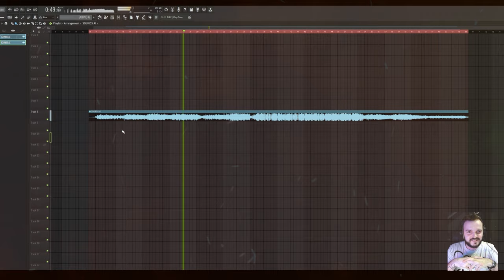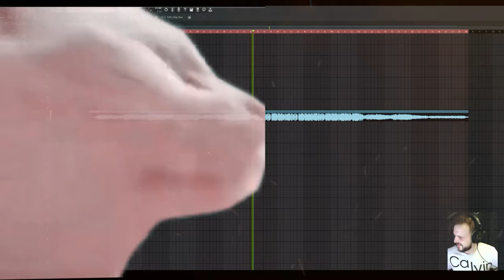FUTURE HOUSE Banger Created BY AI 😱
Get ready to groove to the beats of a future house banger created by artificial intelligence, making Bach envious! Tune in and witness the musical revolution AI has brought to the dance floor! 🎶😄